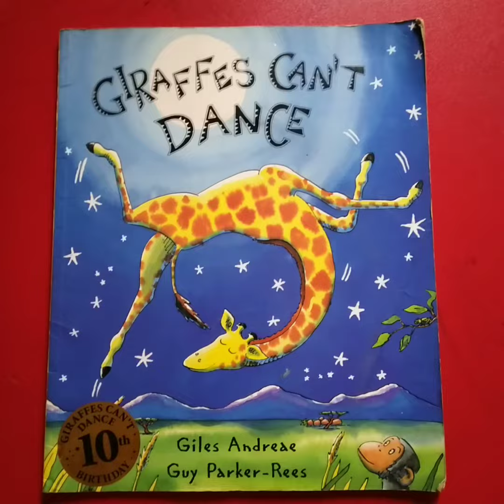Giraffes Can't Dance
Kids one of the most liked story book.